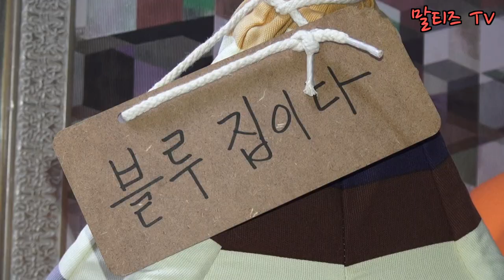[말티즈] 277탄. 강아지 사료에 이것 넣었더니 밥도둑이 되었다